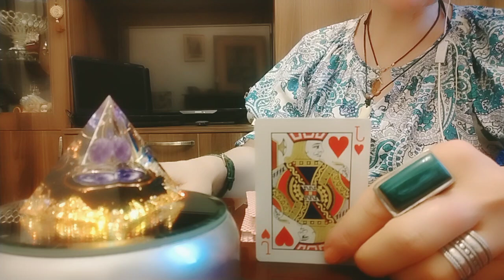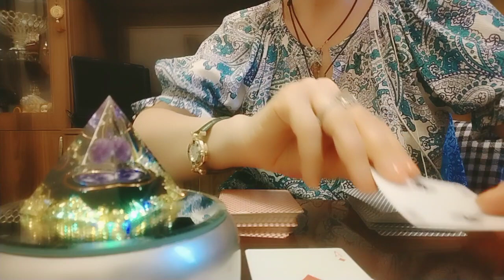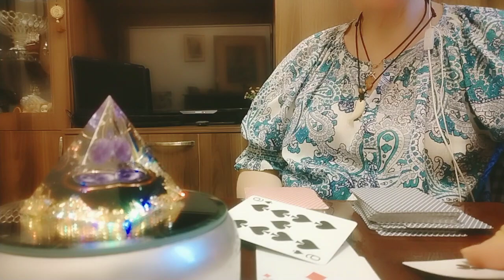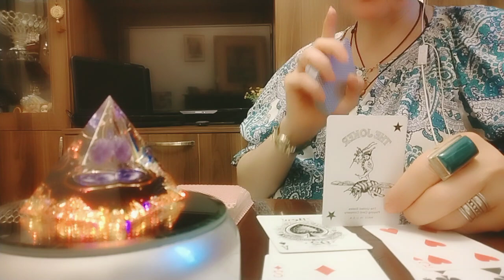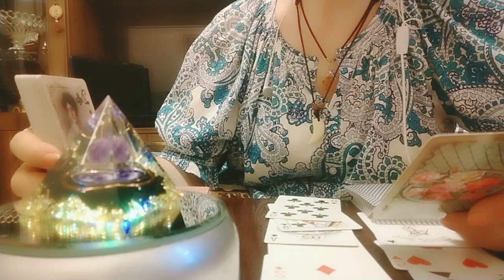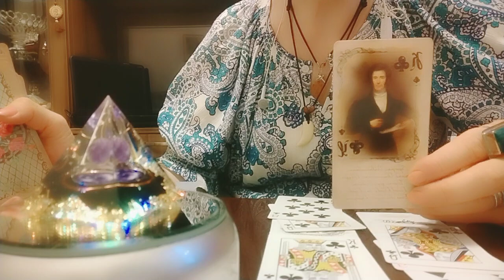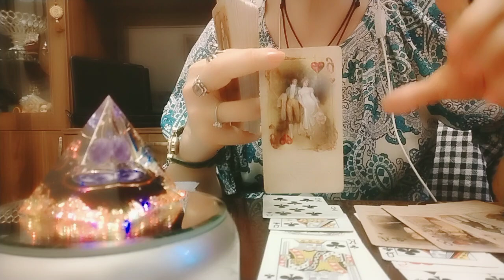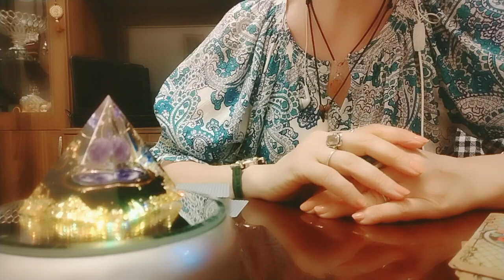თქვენ და ის!/ცისფერი და ვარდისფერი დასტები! გოგო და ბიჭი!👩‍❤️‍💋‍👩✨🕊️